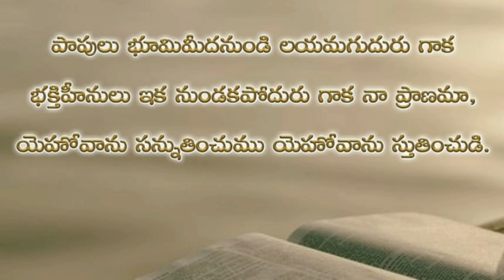Psalms 104th chapter in telugu | కీర్తనల గ్రంథము నూట నాల్గవ అధ్యాయము psalms audio bible in telugu